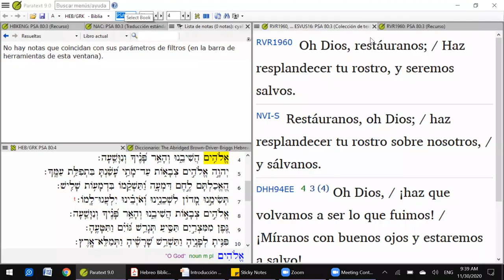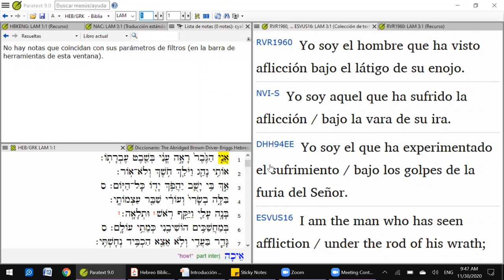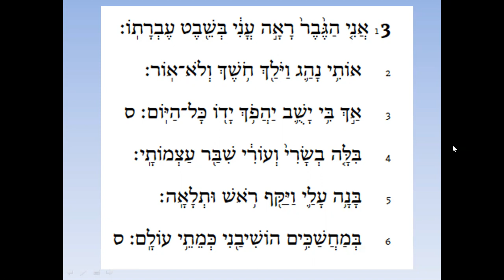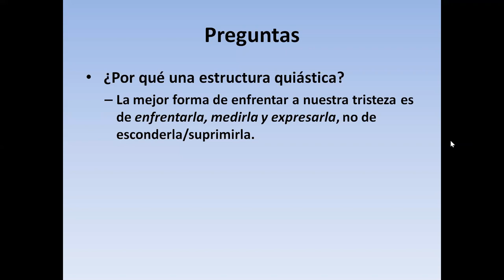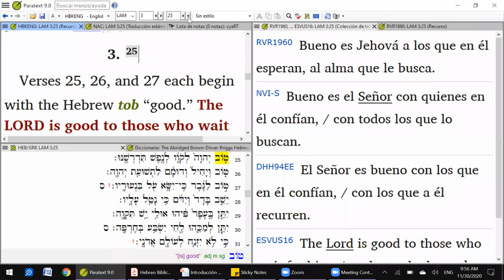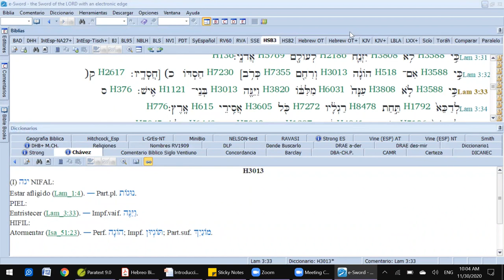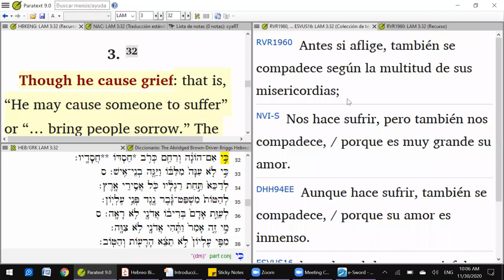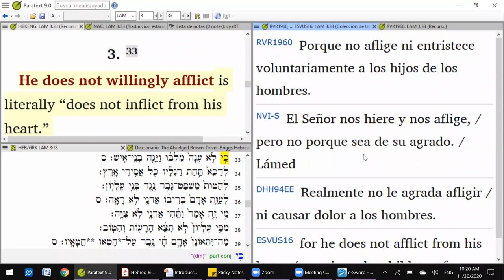Curso de hebreo bíblico sesión 43 - Lamentaciones y el corazón de Dios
En esta lección hacemos un estudio del libro de Lamentaciones y analizamos el versículo 3:33.